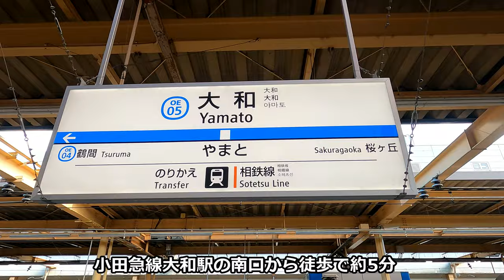[4K] [ラーメン編] おこ散歩 (大和,七代目哲麺/Yamato,Nanadaime Tetsumen/2021.12)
2021.12
七代目 哲麺(Nanadaime Tetsumen)

小田急線大和駅の南口から徒歩で約5分。
マー油香るクリーミーな豚骨スープに細麺の歯触りが良く、
岩のりトッピングが嬉しい一杯でした。